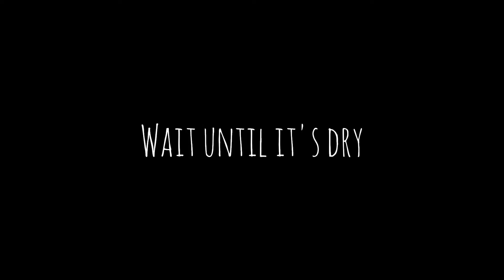Sunset painting| ✨Step-by-step painting tutorial |Oil painting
Hey guys!
if you are new here ,thankyou for watching my videos and for those who are always here to support me, thankyou so much for always being here!
SO i have uploaded a video after a long time and i hope you guys are still here to watch it ! and i have painted a Sunset scene with OIL colours ,also i will mention the material list below !
if you have any doubt related to this Step by Step painting tutorial do mention that in the comment section.
MATERIAL LIST;
* OIL COLURS by camel
* LINSEED & TURPENTINE OIL
* FLAT AND ROUND BRUSHES
* WOODEN COLOUR PALLETTE
art tutorial
painting ideas
painting tutorial
oil painting tutorial
sunset painting
sunset painting tutorial
oil art
seascape painting
seascape art